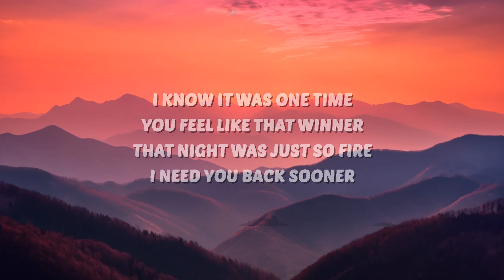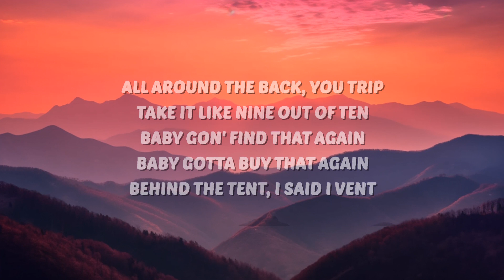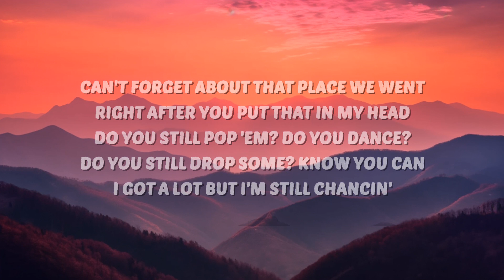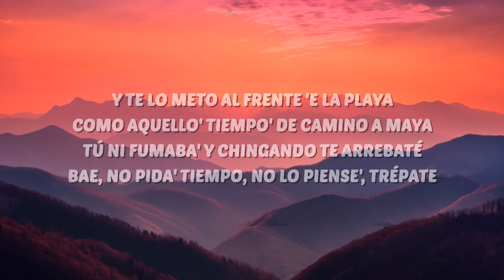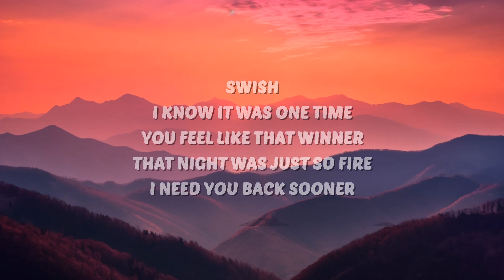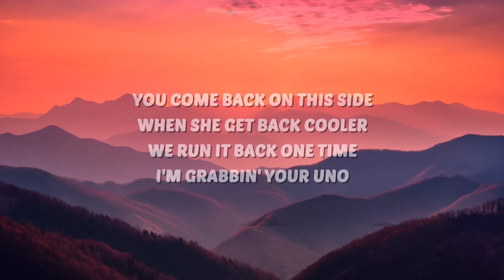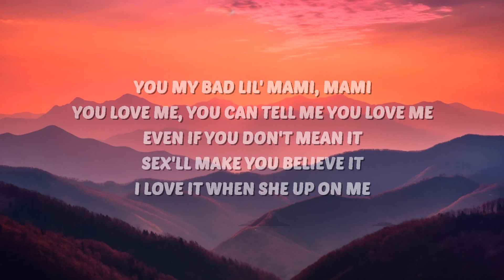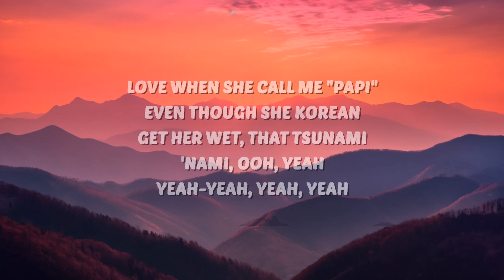Travis Scott, Bad Bunny & The Weeknd - K-POP (Lyrics) | 30 Mins. Top Vibe music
Travis Scott
K-POP
Travis Scott K-POP
K-POP Travis Scott
Travis Scott Bad Bunny
Bad Bunny K-POP
K-POP Bad Bunny
Travis Scott The Weeknd
The Weeknd K-POP
K-POP The Weeknd